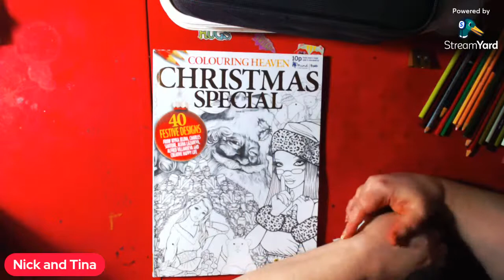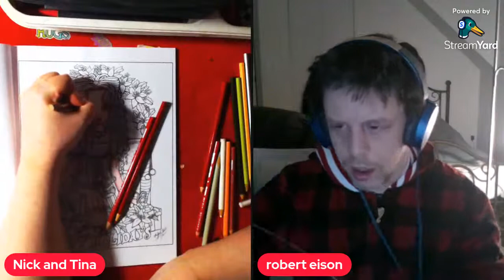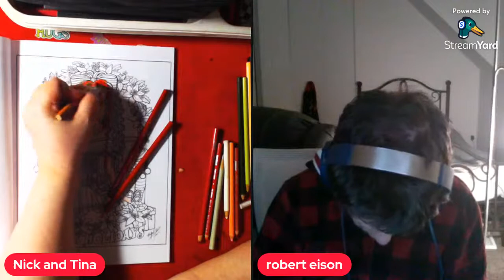Coloring and Crafting with our friend, Robert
Streaming Times: Monday-Adult Coloring & Friday Diamond Painting 11:AM-1PMEST